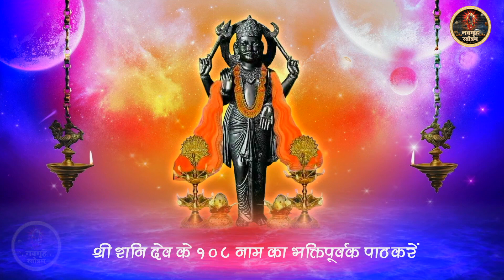Shree Shanidev 108 Naam l श्री शनिदेव 108 नामावली l Vedic Chants Of Shri Shanidev Maharaj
Start your day with "Navgrah Stotram" to bring peace to your soul.

🌸 मन की शांति के लिए " नवग्रह स्तोत्रम " यूट्यूब चैनल पर भजन भक्ति गीत और आरती ,चालीसा व मंत्र सुने

► Album - Shani Chalisa
► Song - Shree Shanidev 108 Namavali

► Listen More Shanidev  Morning Bhajan